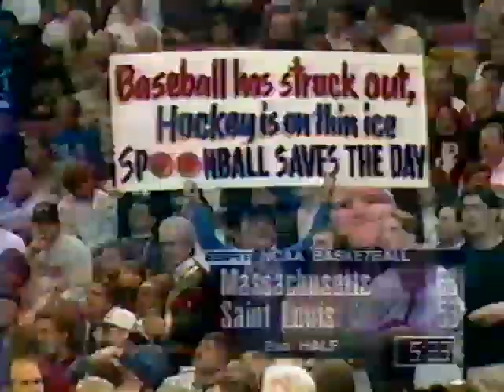UMass at St Louis 1.5.1995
UMass at St Louis 1.5.1995 (sorry for the quality, 26 year old VHS tape)